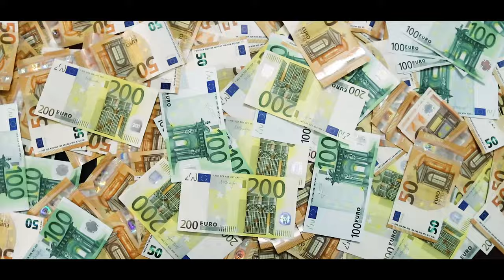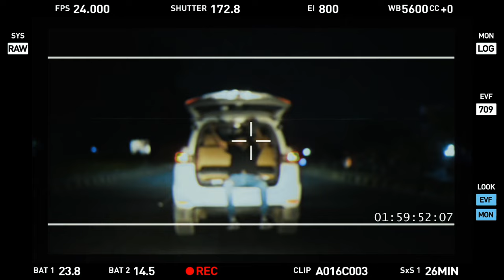Puthi Topi Gang - DEATH ROW - Mixam | Rapo | Mirza Nani - (punjabi drill)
Puthi Topi Gang presents “DEATH ROW” punjabi drill

Produced by: Mixam
A film by: Mirza Nani